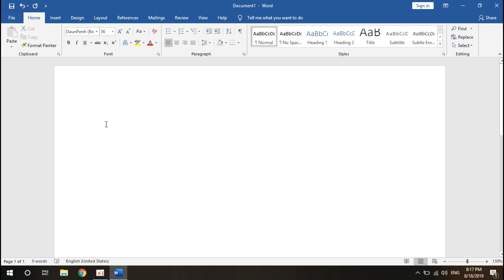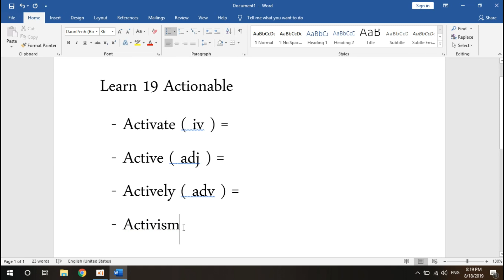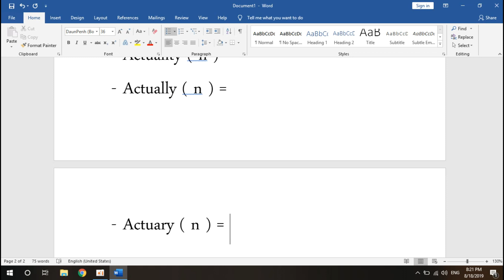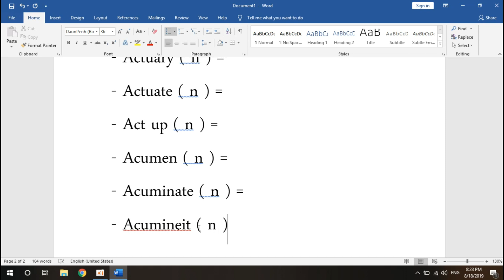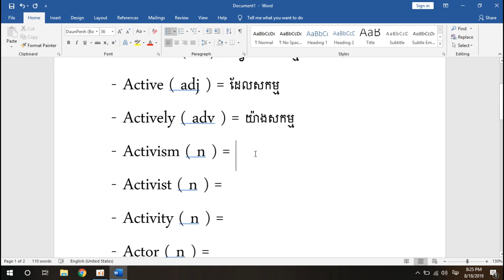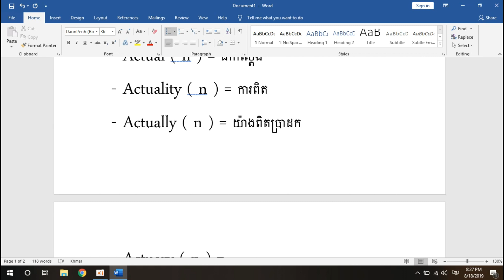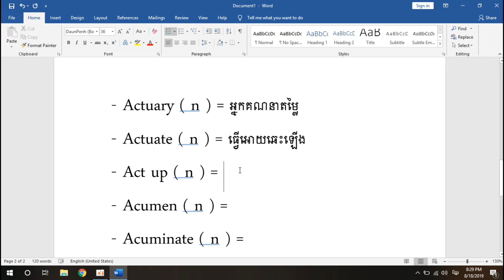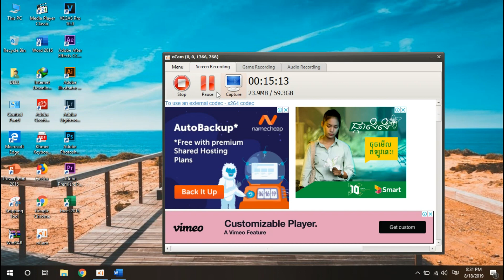Learn 19 Actionable ដែលអាចប្តីងបាន Part 19 - MengHong KH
សូមបងប្អូនដែលបានទស្សនានៅវីដេអូនេះបើខុសត្រង់ណាមួយសូមអាភ័យទោសផង។ សូមអរគុណ.

Khmer technology,
MengHong KH